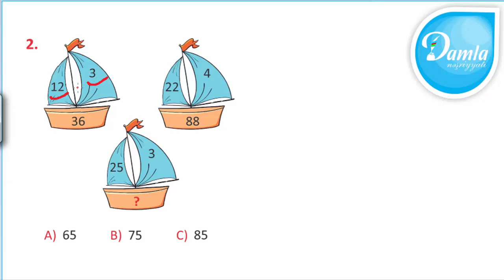Məntiq- Beyin Gimnastikası 4-cü sinif– Səh. 100 - Sual 2